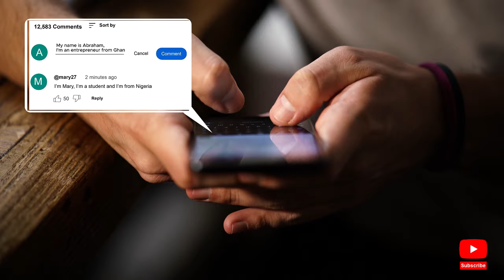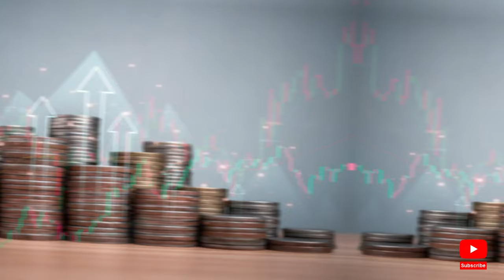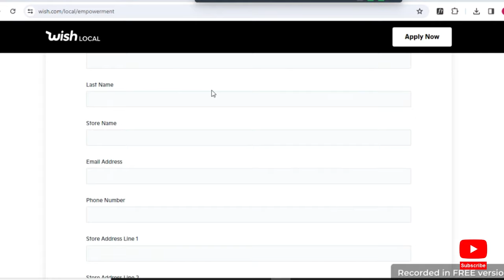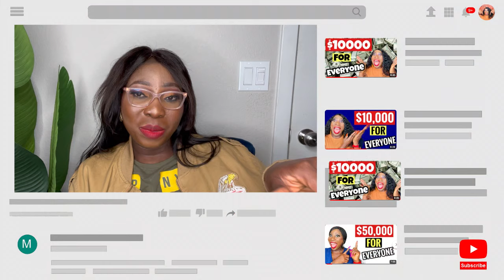GRANT money EASY $2,000! 3 Minutes to apply! Free money not loan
free slots to play for fun no money,

unclaimed money in pa free search,

free government money for seniors over 60,

real money casino no deposit bonus codes 2023,

earning a degree can be expensive but which example shows why it might be worth it?,

is rocket money free,

pulsz,

jobber grants,

erc grants 2023

hello alice grants,

hello alice,

covid-19 relief grants for individuals 2023,

sba grants 2023,

usda grants 2023,

federally-funded grants require the student to...

grants tomb,

andrew cartwright,

government grants for individuals,

grants farm st louis missouri,

free grants for personal use,

grants 2023,

business grants 2023,

grants pass high school,

non profit and small business assistance program,

la non profit small business assistance program,

non profit institutional investment consulting,

non profit investment consulting,

non profit dental clinics near me,

non profit investment advisors,

non profit investment strategies,

investing for non profit organizations,

how do non profits make money,

non profit asset management,

non profit d&o insurance,

non profit investment services,

non profit salary lookup,

how to set up a non profit organization,

creating a non profit organization,

non profit dental clinics,

how to start a non profit organization in texas,

501c3 lookup,

non profit debt settlement,

non profit student loan forgiveness,

boatnik grants pass 2022,

boatnik 2022,

atomic grants,

griffin park grants pass,

riverside park grants pass,

el molcajete grants pass,

toyota medford,

dairy queen grants nm,

1st time home buyer grants,

personal grants for women,

nd grants,

bi mart grants pass,

albertsons grants pass,

cash connection grants pass,

grants lick vet,

nys grants gateway,

walmart grants nm,

grants pass school district,

government grants for home repairs,

small business grants wisconsin,

grants farm hours,

corinthian colleges student loan debt,

corinthian colleges,

ysl perfume dossier.co,
single family housing guaranteed loan program,

acqua di gio dossier.co,

delta airlines cancel flights,

corinthian colleges list,

personal loan pro,

personal loan pro reviews,

student loans loan forgiveness,
financial hardship loan,
massena savings and loan,

california forgivable equity builder loan,

college loan forgiveness,

choice home warranty 24/7,

biden loan forgiveness,